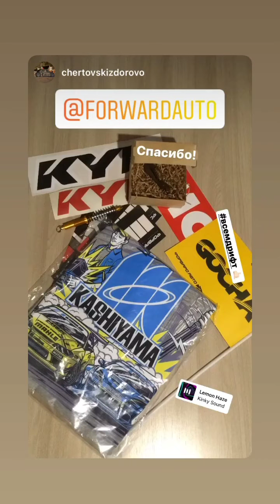Forward Auto (Instagram stories от 20.01.22)